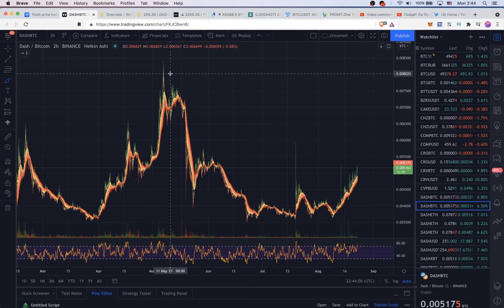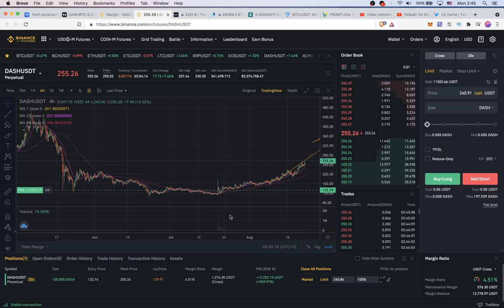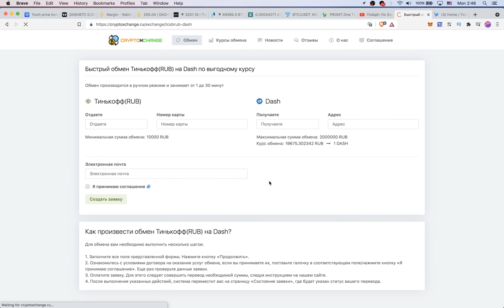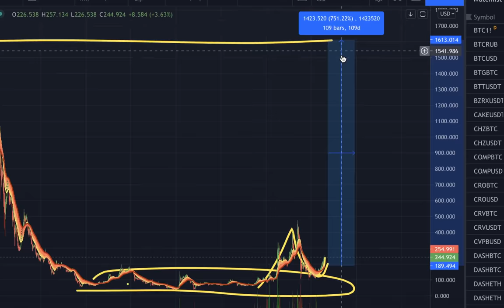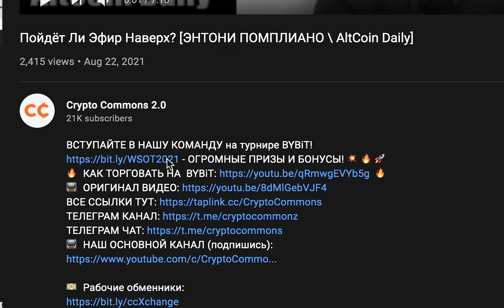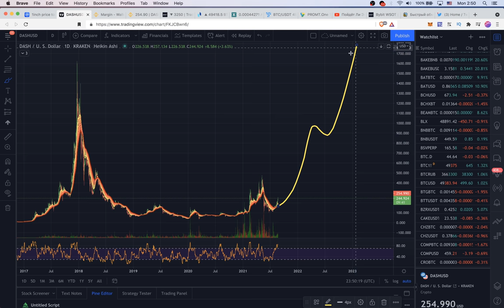DASH ВСЕ ЕЩЕ ОЧЕНЬ ДЕШЕВЫЙ!!! 🚀🚀🚀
ВСТУПАЙТЕ В НАШУ КОМАНДУ на турнире BYBiT!

BTC: 1JcJgpSHbrRwgnvLeteXNfNXxLgpDuxyMP
ETH: 0xC8b0CF755bec8155D371676D77A579D7E15fd7eD
DASH: XuhZGGGezSEqnDq5ETBkiMc4ARfS6UxQAi
LTC: LfGpGJjkcrgZV12VNnQdEx79uHgeHSS8oG